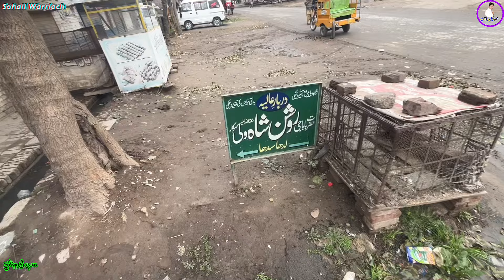Rainy weather in Ladha Sadha Gujrat Barish main meray Pind dian galian? Bahout Bura hall 🥹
Rainy weather in Ladha Sadha Gujrat Barish main meray Pind dian galian? Bahout Bura hall 🥹village pakistan ladhasadha spain travel india europe agriculture benidorm gujrat @Zainulabadinvlogs @ZulqarnainSikandar25 @billasidhughumanpb03
Village life
Pakistan travel
Pakistan village life videos
Indian village life routine
India Travel
Ladha Sadha gujrat
Rainy weather
Barish ka mousam